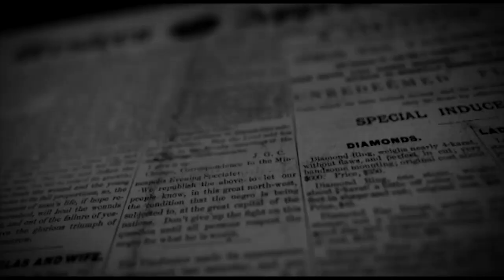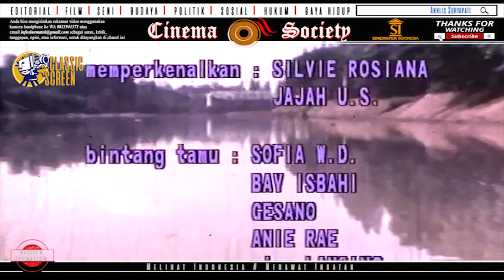BENGAWAN SOLO! FILM KLASIK 1971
Ceritanya tentang skan dal Suprapto (WD Mochtar) berhubungan dengan Winangsih (Rima Melati) yang membuahkan dua anak. Tatkala hubungan ini diketahui dan diancam istrinya, Suprapto dan anak-istri lalu pindah ke Jakarta. 14 tahun kemudian, anak Winangsih yang jadi penjual jamu, diperkosa, masuk perangkap germo dan ditawarkan pada Suprapto, ayahnya sendiri. Anak Winangsih yang lain pacaran dengan anak Suprapto dari istri sahnya, Priyanto (Frank Rorimpandey), kemudian hamil dan baru ketahuan bahwa mereka saudara seayah.